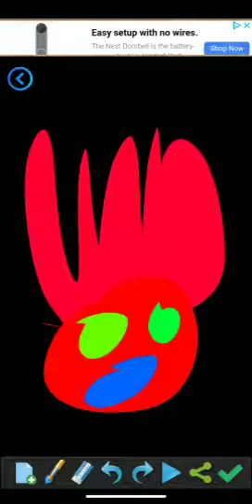My weird faces drawings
who can wash away your sin?